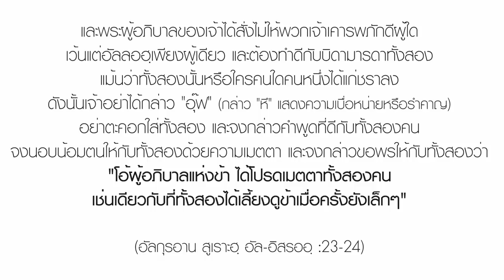AH 1387 คลิปสั้น ขอเพียงกุรบาน แค่ 1 มื้อ อาจารย์สมิตร มะดะเรส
และพระผู้อภิบาลของเจ้าได้สั่งไม่ให้พวกเจ้าเคารพภักดีผู้ใด
เว้นแต่อัลลอฮฺเพียงผู้เดียว และต้องทำดีกับบิดามารดาทั้งสอง
แม้นว่าทั้งสองนั้นหรือใครคนใดคนหนึ่งได้แก่ชราลง
ดังนั้นเจ้าอย่าได้กล่าว "อุ๊ฟ" (กล่าว "หึ" แสดงความเบื่อหน่ายหรือรำคาญ)
อย่าตะคอกใส่ทั้งสอง และจงกล่าวคำพูดที่ดีกับทั้งสองคน
จงนอบน้อมตนให้กับทั้งสองด้วยความเมตตา และจงกล่าวขอพรให้กับทั้งสองว่า
"โอ้ผู้อภิบาลแห่งข้า ได้โปรดเมตตาทั้งสองคน
เช่นเดียวกับที่ทั้งสองได้เลี้ยงดูข้าเมื่อครั้งยังเล็กๆ"

(อัลกุรอาน สูเราะฮฺ อัล-อิสรออฺ :23-24)

Tel & Line iD :
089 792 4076 (ดาวุด)
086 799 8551 (มูฮัมหมัด)
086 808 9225 (อับดุลการีม)
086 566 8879 (อนัส)